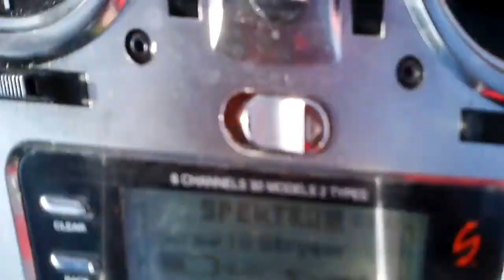Micro Stryker F-27Q flat spins, fast passes, hand catches etc